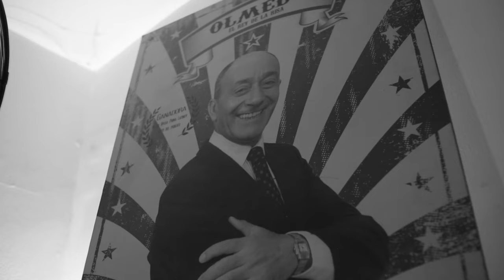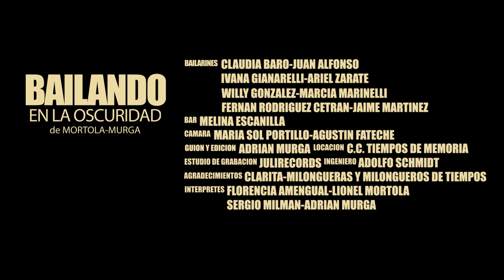Bailando en la oscuridad | Flor de Lio cuarteto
BAILANDO EN LA OSCURIDAD
de Lionel Mortola y Adrián Murga

Bailarines:
Claudia Baro
Juan Alfonso
Ivana Gianarelli
Ariel Zarate
Willy Gonzalez
Marcia Marinelli
Fernan Rodriguez Cetran
Jaime Martinez

Bar:
Melina Escanilla

Camara:
Maria Sol Portillo
Agustin Fateche

Guion y edición:
Adrian Murga

Locación:
C. C. Tiempos de Memoria

Estudio de grabación:
JuliRecords

Ingeniero:
Adolfo Schmidt

Agradecimientos:
Clarita - Milongueras y milongueros de Tiempos

Interpretes:
Florencia Amengual
Lionel Mortola
Sergio Milman
Adrián Murga